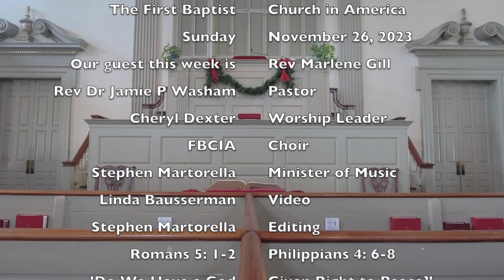The First Baptist Church in America Sunday November 26 2023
The Rev. Marlene Gil returns this week as our guest, and delivers a message "'Do We Have a God Given Right to Peace?" based on Romans 5: 1-2 and Philippians 4: 6-8. The choir sings Michael Barrett's 'All Good Gifts'. Pastor Jamie will return for Advent which begins next week. If you are in the area we will be holding a Jazz Vespers on Saturday December 9 at 4:00 PM led by the nationally acclaimed sacred jazz group Presbybop Quintet under the leadership of pianist Rev. Bill Carter.